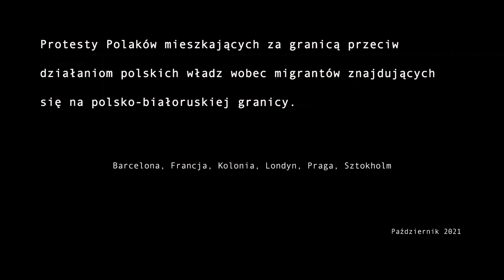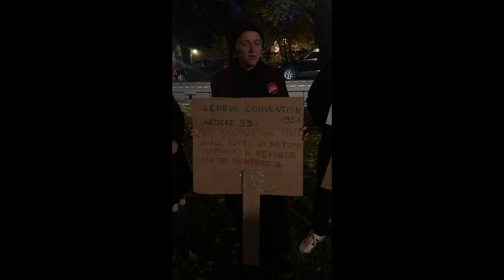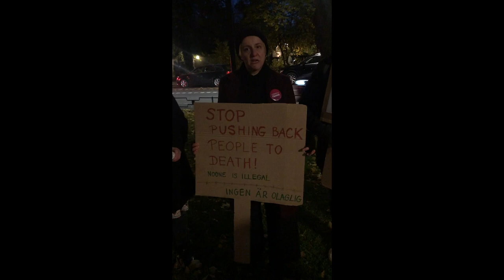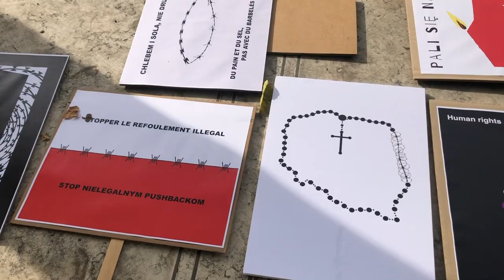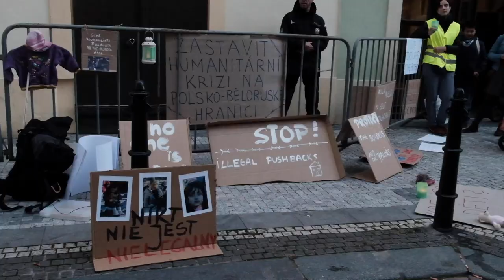Zagranica protestuje przeciwko łamaniu praw człowieka na granicy polsko-białoruskiej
W dniach 16 i 17 października 2021 r. w Pradze, Londynie, Paryżu, Kolonii, Barcelonie i Sztokholmie odbyły się protesty przeciwko wywózkom migrantów, którym udało się przedostać do Polski, z powrotem na Białoruś. Przedstawiono też żądania dopuszczenia organizacji niosących pomoc humanitarną oraz mediów do strefy objętej stanem wyjątkowym. W demonstracjach uczestniczyli głównie Polacy mieszkający za granicą, ale nie tylko. Materiał przeznaczony do rozpowszechniania wszelkimi możliwymi drogami, licencja creative commons.